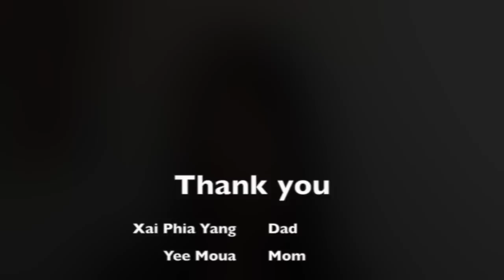Mai T. Yang: Immigrant Stories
Mai talks about a bracelet her father made and how it embodies her family and her history as a Hmong woman.

immigrantstories.umn.edu